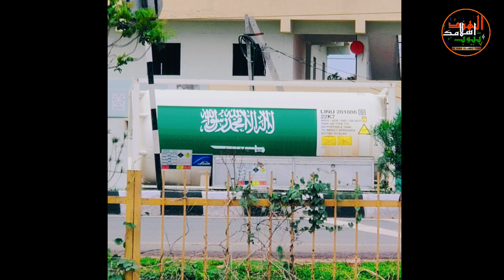Muhammad ﷺ Ke Seher se Aayi Hui oxigen se Hi Shifa Mili Alhamdulilla || Abdur Raqeeb | Saudi Arabia